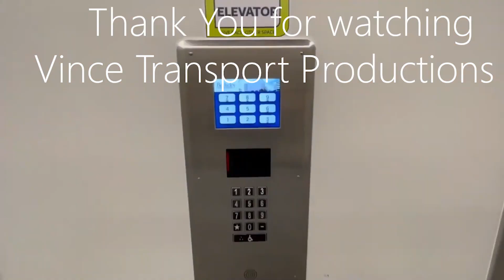KONE Traction Elevators - Nordstrom - Fashion Show Mall in Las Vegas, NV.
This elevator was filmed by Darren. He has given me permission to use his video. Video was filmed on 7/19/22.

Here are a set of KONE traction elevators at a Nordstrom. I don't have much to say about these, but they run well.